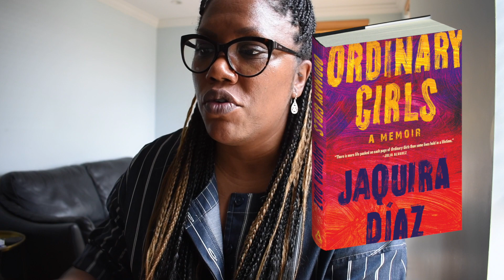April 2020 Reads